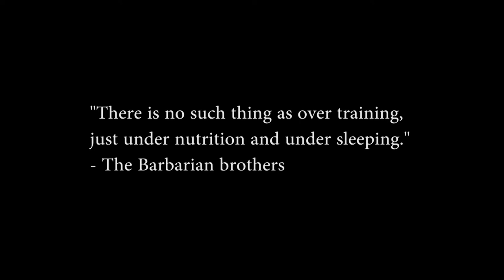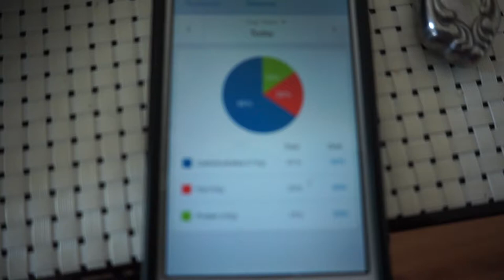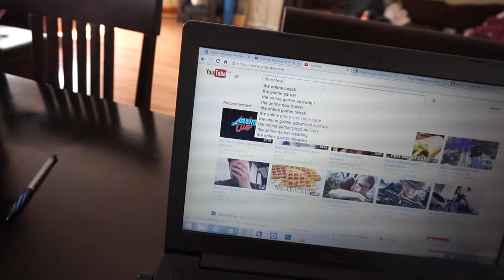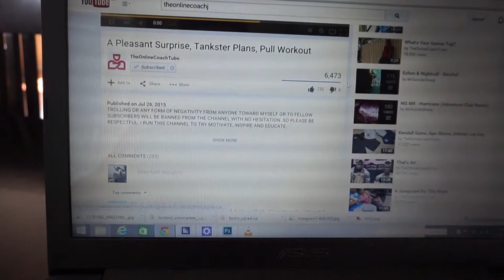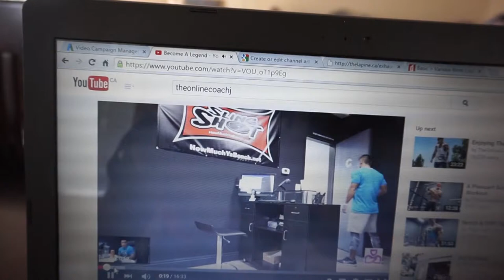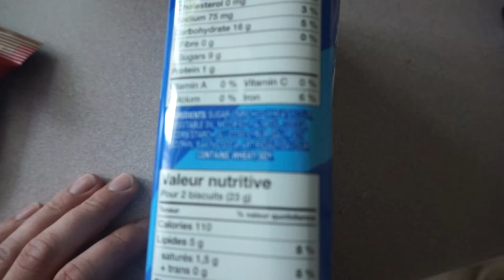Motivation; Back Day Best Day